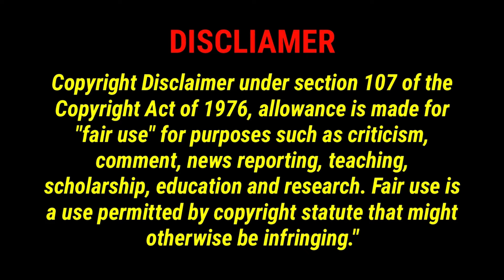Umbrella Academy Season 4: The Next Adventure begins.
Get ready for the apocalypse (again)! Buckle up as we dive into everything you need to know about The Umbrella Academy Season 4. Discover the show's release date, the shocking episode count, and what secrets lie ahead. Showrunner Steve Blackman himself promises a season wilder than ever before! Can you handle it? Feast your eyes on exclusive footage from the latest season, featuring the return of your favorite dysfunctional superhero family. But wait, there's more! Stick around until the end for insider info you won't want to miss. Watch now and prepare for the ultimate Hargreeves showdown!

Chapters for: New Release Alert: Get Ready For The Umbrella Academy Season 4!

00:00 Introduction
00:29 Part 1
00:46 Part 2
01:07 Part 3
01:20 Part 4
01:40 Part 5
01:52 Part 6
02:10 Part 7
02:28 Part 8
02:46 Part 9